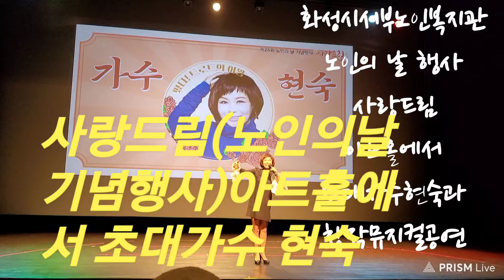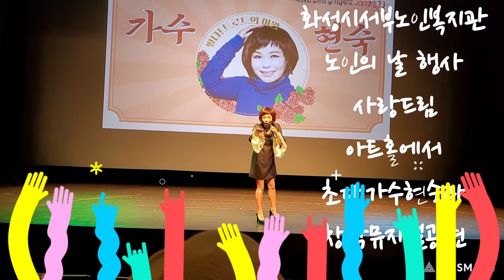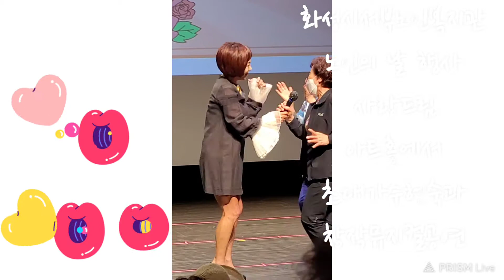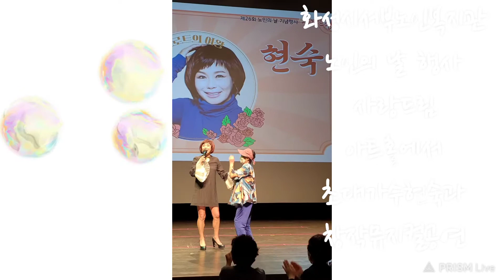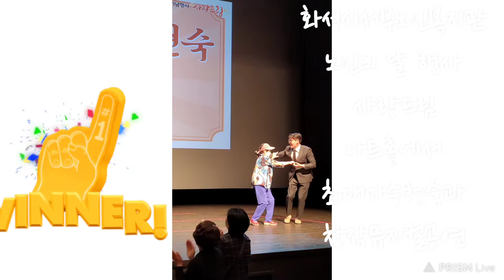화성시서부노인복지관 초대가수현숙 사랑드림 노인의날기념행사 아트홀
2022년10월5일(수요일)
화성시서부노인복지관
제26회 노인의날 기념행사
서부누림센터 아트홀에서
미리 좌석은 300석 노인복지관에서
선착순예약으로
전좌석매진
오후1시부터
3시30분까지
사랑드림
기념행사를 하였다
초대가수로
현숙과 함께
이날 출연료는
노인의날 기념행사
서부노인복지관 기부봉사로
효녀가수
트로트가수 현숙과 함께
축하공연
13:30:축하공연(밸리댄스/시립어린이집)
14:00:우수회원 및 우수자원봉사단 시상
14:10:국민의례 및 내빈소개
14:10:후원금 전달식
14:13:인사말 및 축사
14:35:서부노인복지관 합창공연
창작뮤지컬 "어르신의 지금이행복한"
14:45:행운권 추첨
15:00:초대가수 효녀가수 현숙 공연
15:30
사랑드림
행사를 마치면서
지금이 행복한 화성시서부노인복지관
화이팅✏✏외침니다